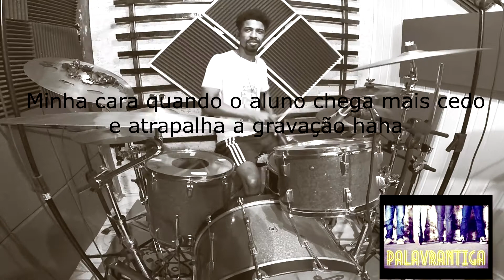Minha Menina - Palavra Antiga (Drum Cover - Playtrough)